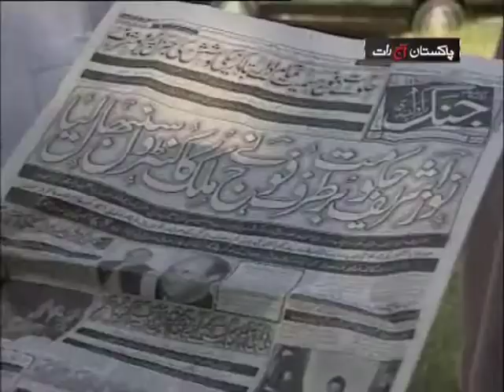PAKISTAN AAJ RAAT DATED:12-10-2011 PART 02